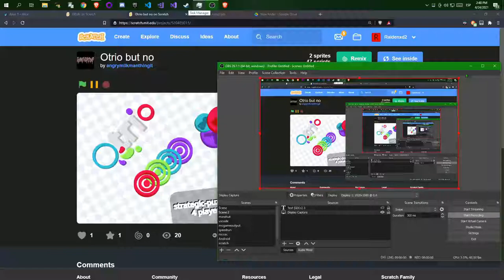Scratch, Please delete this project.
i never thought i would see a scratch project with the f word.